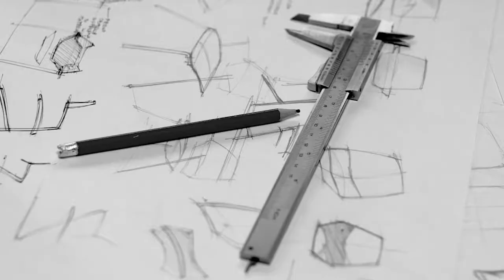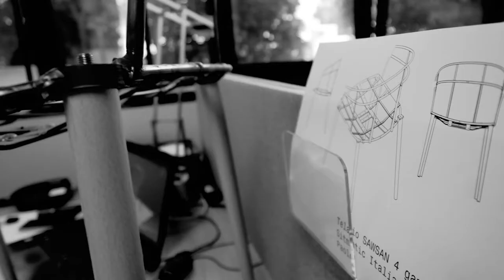Sitmatic Italia 1969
Sitmatic è un'azienda localizzata in Rio Saliceto a Reggio Emilia.
Siamo professionisti del design, la nostra passione ha origini mature.
In SITMΛTIC il sapere artigianale non nasce dal nulla, si realizza negli anni investendo sulla professionalità, sulle fasi di lavoro e sui tempi che restituiscono il valore investito. L’artigianalità si incontra nei tanti dettagli e vari componenti: la perfezione dei tagli e il tipo di cucitura interamente manuale, l’accuratezza delle rifiniture.
Il risultato è reso possibile dall’esperienza e dagli alti standard qualitativi dei migliori artigiani della tradizione italiana, appositamente selezionati per collaborare ai progetti.

Si riconosce al colpo d’occhio la ricerca delle nuances che compongono tavole cromatiche piacevoli ed inedite.
Il cliente che abbia necessità di personalizzare materiali, colori ed elementi della seduta non ha che da chiedere.